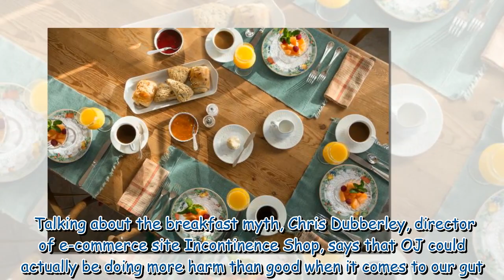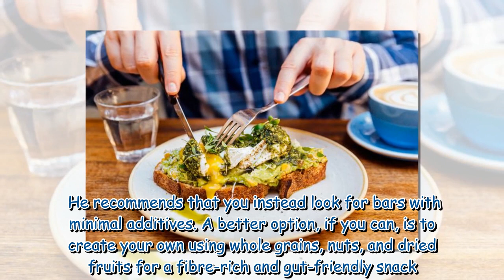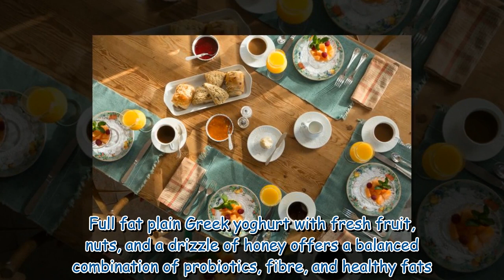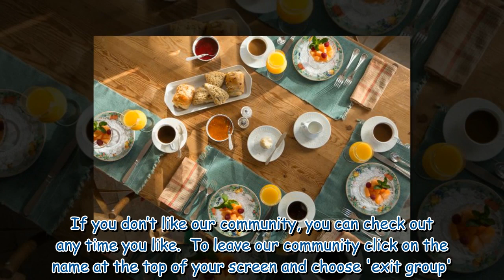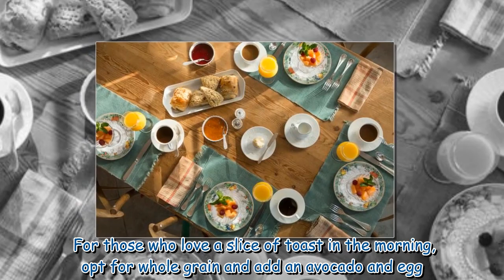Gut health expert urges people to ban two breakfast items from your diet